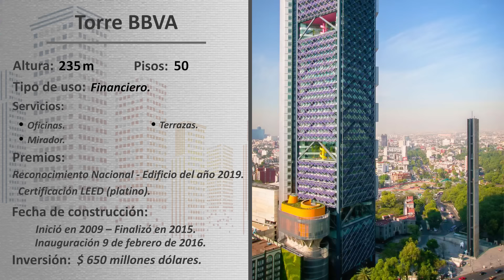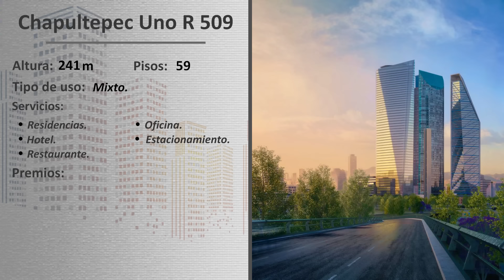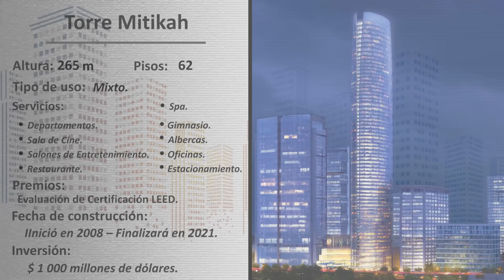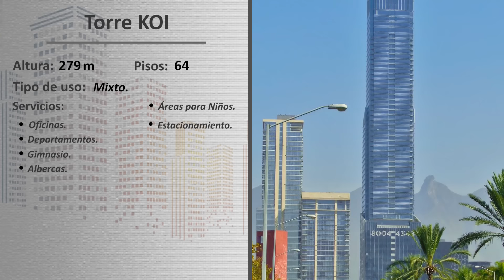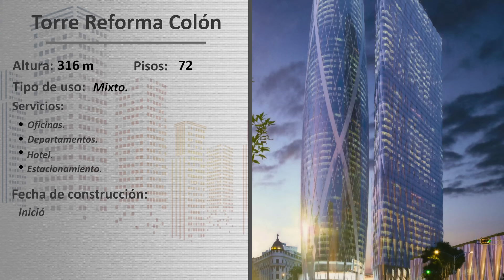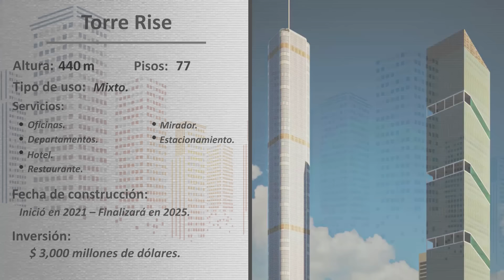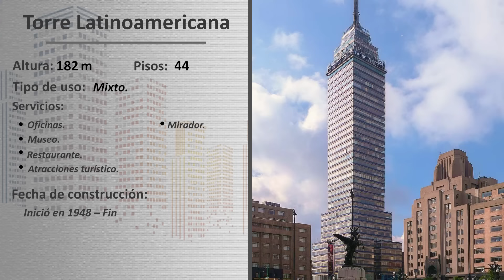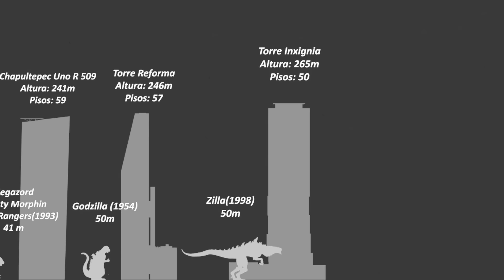México, construyendo hacia el cielo. Los edificios más altos (rascacielos) de México en 2021.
¡Entérate!
Descubre los rascacielos más altos de México y los nuevos rascacielos que empezaran a construirse este año 2021.
Curiosidad: No olvides ver la última parte de video, pueda que un Kaiju aparezca.

Si te gusta nuestro contenido, apoyanos a seguir construyendo este proyecto.